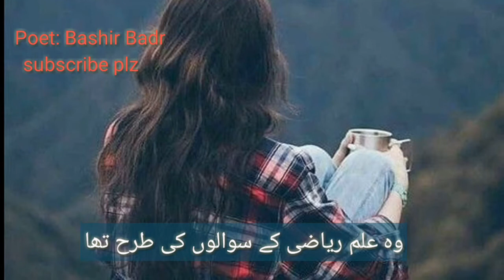Pathar tha magar barf k galoun ki trha tha ||Bashir badr's ghazal || heart touching poetry